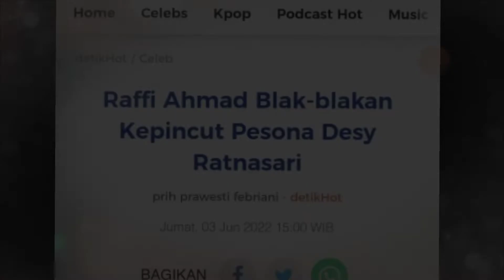Raffi Ahmad Blak-blakan Kepincut Pesona Desy Ratnasari